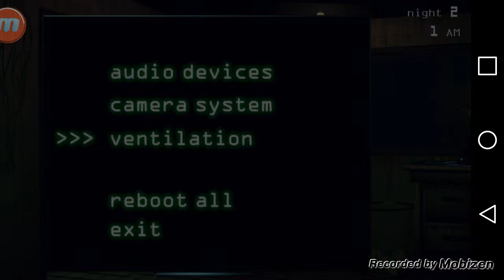Five nights at Freddy's